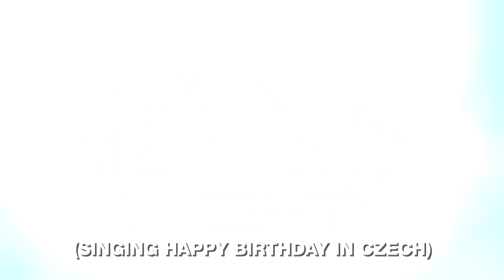My Tennis Life: Lucie Safarova Episode 4 "Happy Birthday, Lucie!"